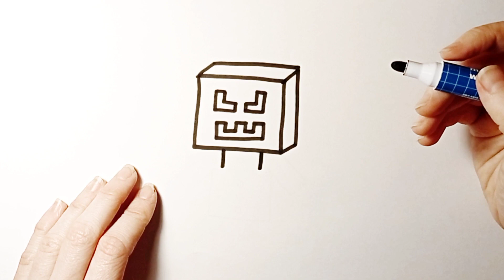How to Draw a Minecraft Pumpkin I Easy Drawing Step by Step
Learn how to draw a Minecraft Pumpkin character and follow me step by step. This video is for all ages.